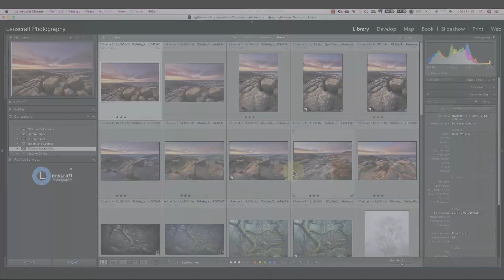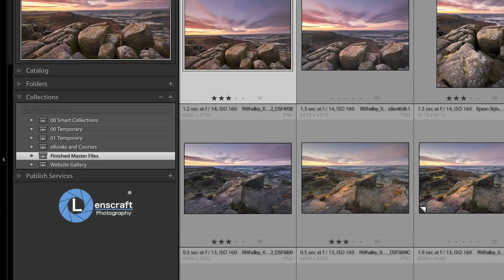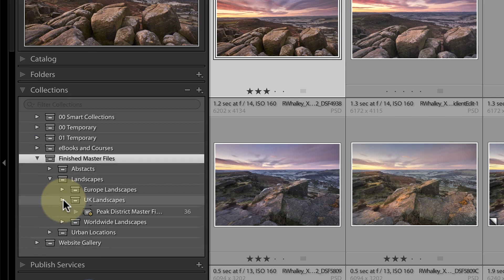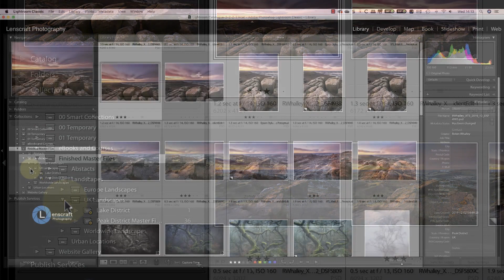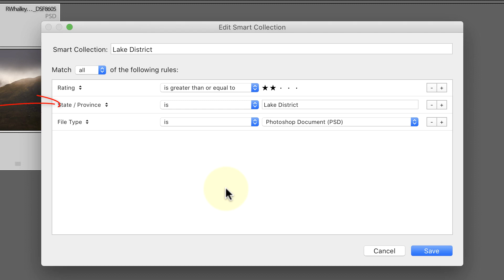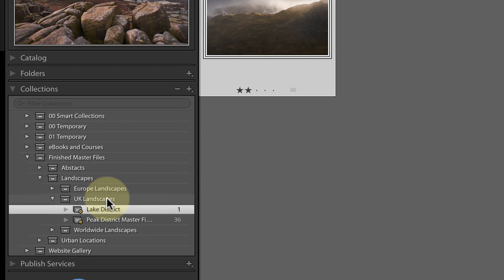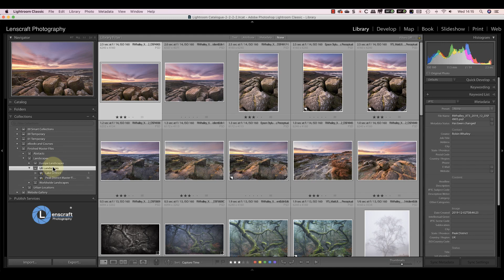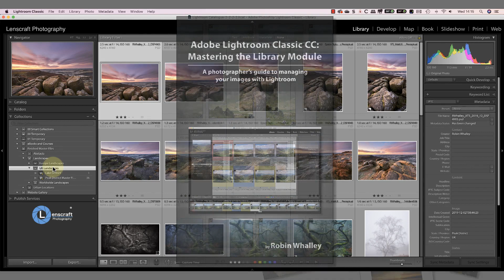Organising Photos Using Smart Collections and Lightroom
In this video, I explain how I use Smart Collections in Lightroom to organise my photos. By using Lightroom Smart Collections, you can automate and speed up otherwise repetitive tasks.

LEARN THE DARK IMAGE SYSTEM
Master the techniques used to create stunning and unique photos in Lightroom.